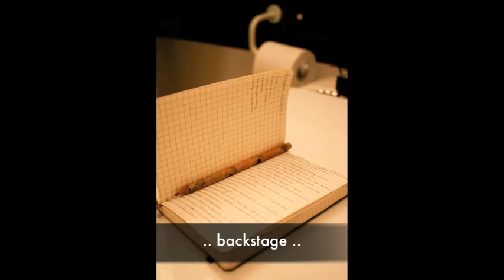Story of a suicide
Fotografie: Roberta Facchini